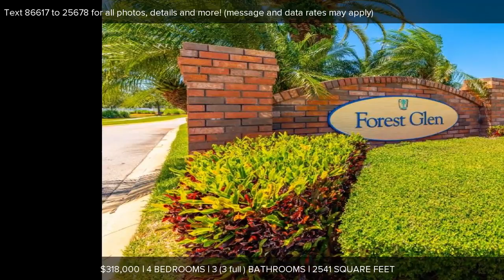312 Brandy Creek Circle, Palm Bay, FL Presented by The Tom Taranto Team.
Contact The Tom Taranto Team for more information.

Splurge in this generous 3 WAY SPLIT FLOOR PLAN W MULTIPLE LIVING AREAS + AN UPSTAIRS BONUS ROOM collaborating with the kitchen hub in the middle. Notice the high volume ceilings & the 3 sets of sliders to the oversized trussed & screened lanai w stamped concrete floors backing up to a preserve. The kitchen features solid surface countertops, a seamless deep sink, 42'' maple cabinetry, recessed lights, pantry & a laptop/key drop desk. The ample master suite has hand scraped wood looking laminatefloor, access to the lanai, dual WI-closets, garden tub, WI-shower, dual vanities & a separate powder room. Newer AC system, Laundry rm w front loaded washer & dryer, 3-CAR GARAGE  w sturdy storage shelves & an extra freezer. Pie shaped wide lot creates more space on the side towards the neighbor.  FITTING MULTI GENERATIONAL home in the gated Bayside Lakes development w miles of beautiful side walks, clubhouse, fitness center, heated pool, tennis, basket ball courts..